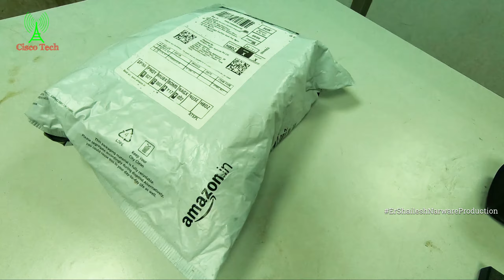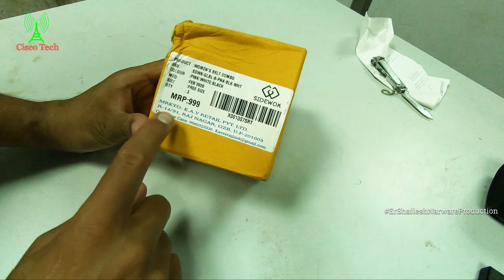सुपर लेदर बेल्ट Leather Belts Unboxing Review Combo 3 Polka Dot Print Casual Sleek Belt Women Girls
सुपर लेदर बेल्ट Leather Belts Unboxing Review Combo Of 3 Polka Dot Print Casual Sleek Belts Women Girls SideWok Smooth Vegan Leather Made In India Full Video Team YouTube Cisco Tech Er Shailesh Narware Production 2020.

Topics Expalne By:-

Unboxing And Full Video Review Belts SideWok Combo of 3 Polka Dot Print Casual Sleek Belts For Women Girls Ladies.

MATERIAL DESIGN Made from Smooth Vegan Leather Specially Designed and Manufactured in India By Skilled Handcraft Man for Those Who Like Vegan Leather Product.
COLOUR: A Pink, Black & White Shades which goes well with any of your formal or evening wear. This comes with a premium chrome buckle.

SIZE: Free size, One size fits all. For waist 26 inches to 40 inches. To Adjust the Size of Belt Remove the Buckle and Cut as per Your Requirement.

GIFTING SOLUTION: This belt of Sidewok is ideal to gift your loved one and it comes with a gift box.

All Cisco Tech Amazon India Recommended Product Store Shop Link My Camera Mic Gimble Pc And My All Gear Video Much More:-

Paytm WhatsApp UPI And Freecharge My Mo No:-

पचमढ़ी Travels Guide Pachmarhi All Video Playlist Nagdwar Mahadev Yatra Satpura Tiger Etc Check:-

My Gear All Camera Check:-

My Made In India Camara Mobile Phone:-

My Music Collection Tracks Check:-